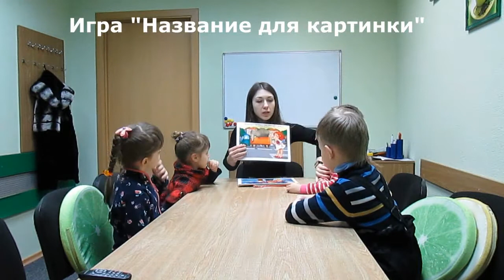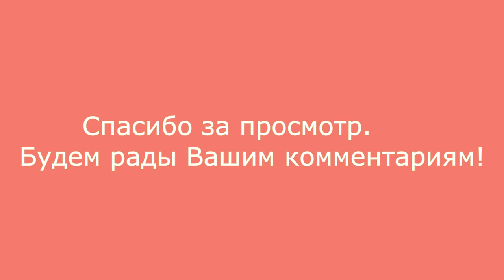Подготовка к школе дошкольники. Детское развитие.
В данном видеоролике можете увидеть часть одного из уроков по подготовке к школе дошкольников; Начинается урок с определения рода предметов (две игры). Также есть игра на состав десятков. Очень важно формировать у дошкольников умение подбирать название для рассказа и картинки, это учит выделять в объектах и явлениях наиболее существенные свойства и качества. Умение обобщать. Развивает мышление. Также задействовали игру на чтение "Разрезанные карточки Домана". Задание на логику представлено на примере конструирования со счётными палочками.  Конец урока проходит непринуждённо  и с пользой для развития познавательных способностей вместе с игрой, направленной на развитие воображения, "Ёжик"  и на развитие памяти "Космические путешествия".

1. Определение рода предметов                                     00:08
2. Состав десятков                                                         05:12
3. Игра на развитие мышления "Название для картинки" 09:00
4. Развитие логики при помощи счётных палочек            13:00
5. Игра на чтение "Разрезанные карточки Домана"          15:16
Игра на развитие воображения "Ежик"                            17:10
7.Игра на развитие памяти "Космические путешествия"  18:40